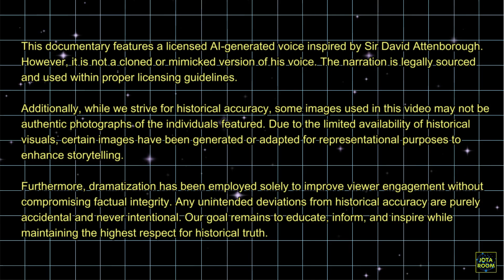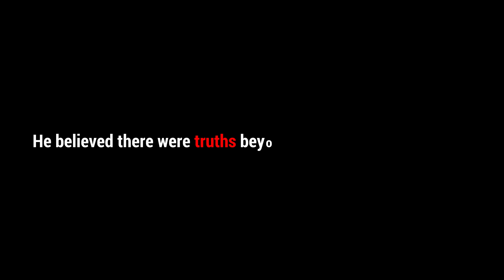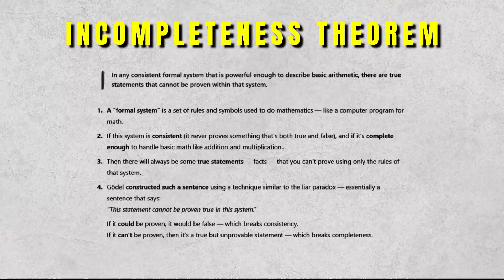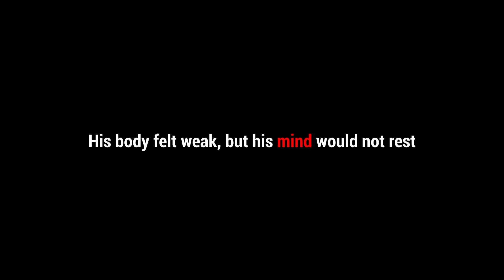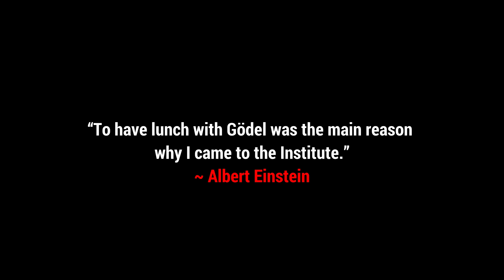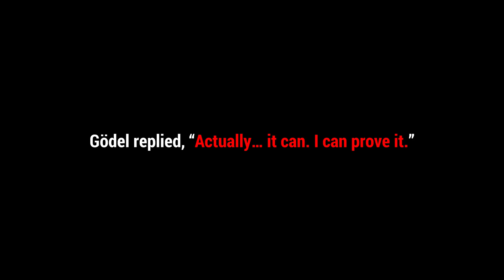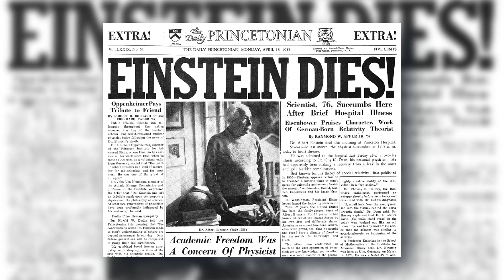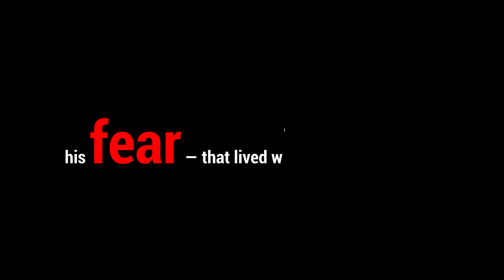Why This Genius Died Weighing Just 65 Pounds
What if time could loop back on itself — and someone actually proved it?

This documentary explores the mind-bending discovery of Kurt Gödel, the mathematician who shocked Albert Einstein by solving his field equations in a way that allowed for time travel. From Gödel’s Incompleteness Theorems to his haunting end, this story dives into logic, reality, and the limits of science itself.

Learn how one quiet genius challenged our entire understanding of time, truth, and the universe — and why even Einstein couldn’t look away.